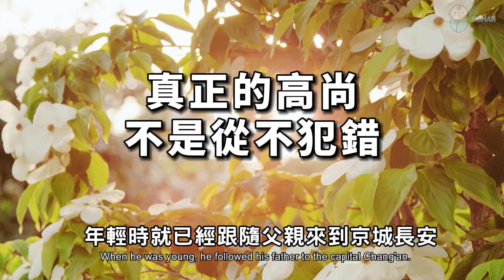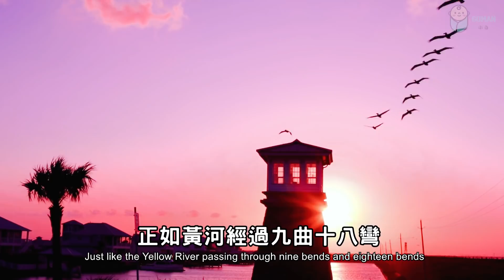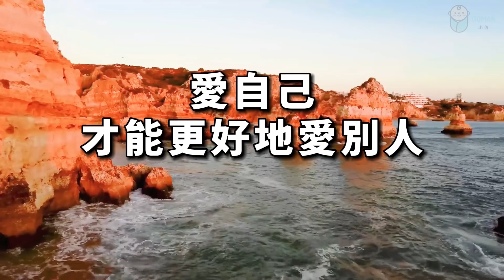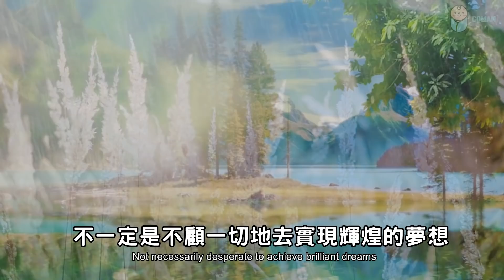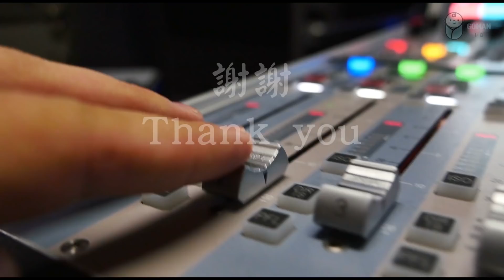2022 有一種成熟，叫不為難自己 There is a kind of maturity, called not embarrassing yourself【愛學習 】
有一種成熟，叫不為難自己 There is a kind of maturity, called not embarrassing yourself